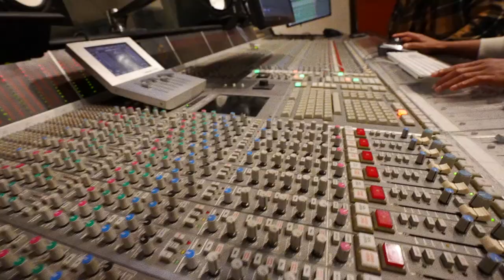AMXXR - "LOCK" (OFFICIAL VIDEO)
"Lock" an off the cuff verse turned record emerging into raw hip-hop and in studio video.
Peace Beloved.

Directed by Jassiel McBride

Artist:
AMXXR - Tru Soul Records